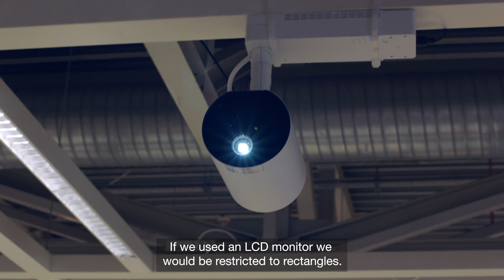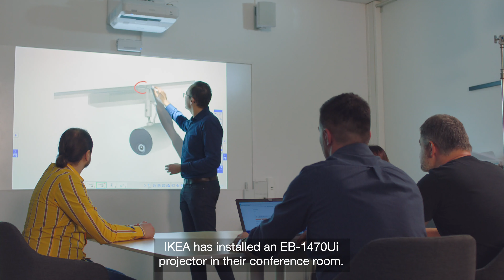IKEA signage case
IKEA installed Epson's LightScene projectors and High brightness projectors.
These were used to showcase their products and attract customers.